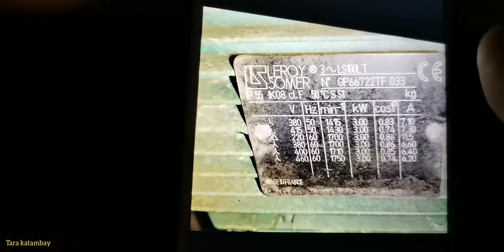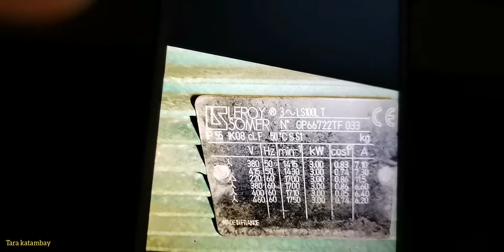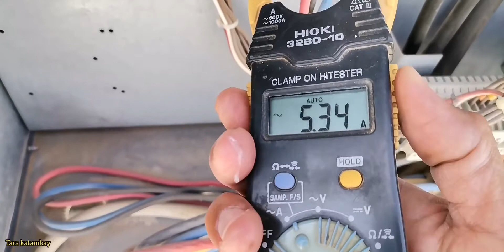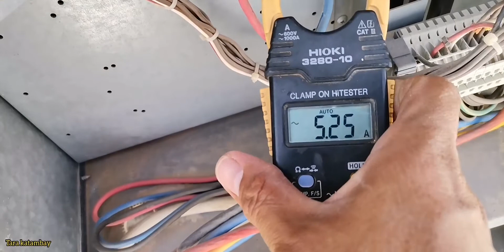Basic How To Change V- Belt!@tara katambay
This Channel Technical Tutorial And Travel